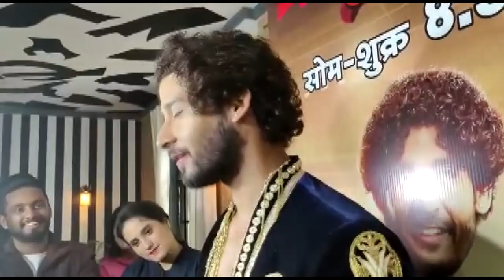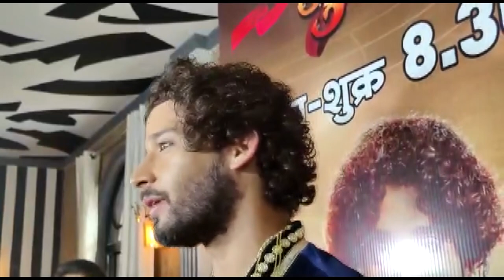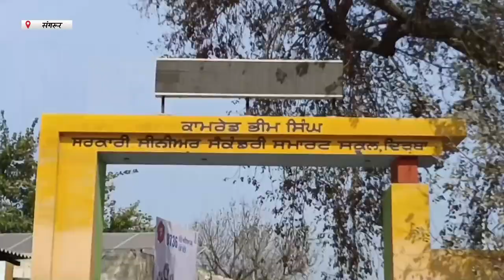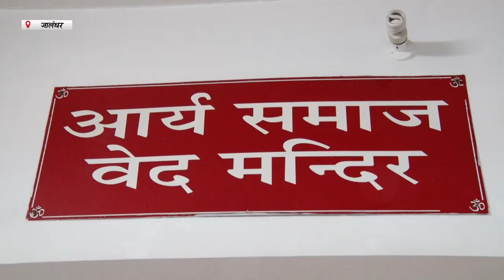Hulchul Prime Bulletin | 15 Feburary 2023 | Hulchul Tv